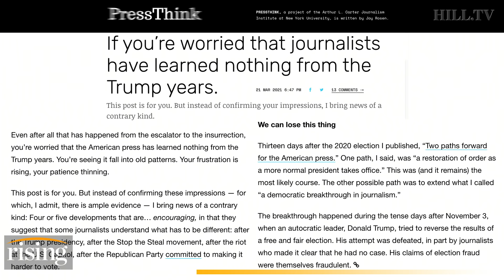Matt Taibbi: American Press Puts SOVIET Propaganda To Shame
Founder of TK News and host of the Useful Idiots podcast, Matt Taibbi, discusses the media's coverage of Donald Trump and the repercussions of it today.